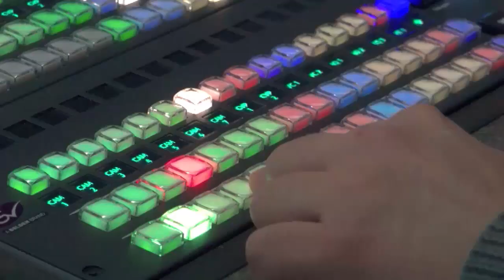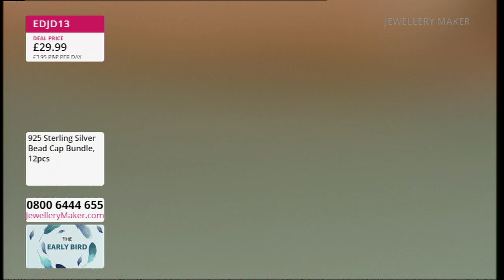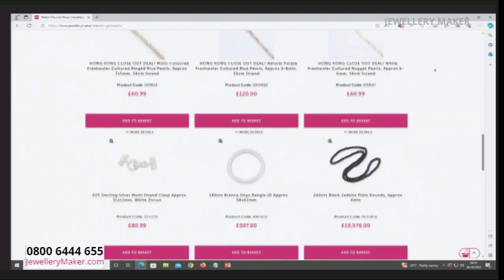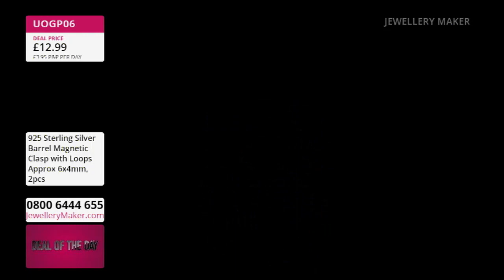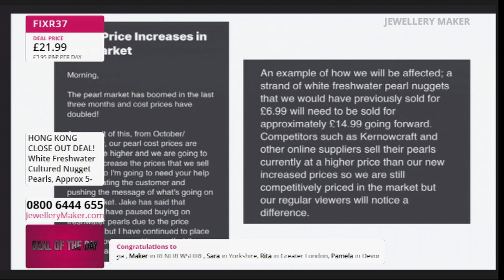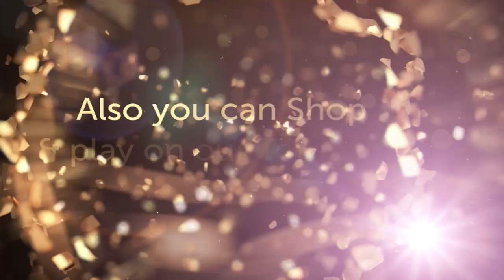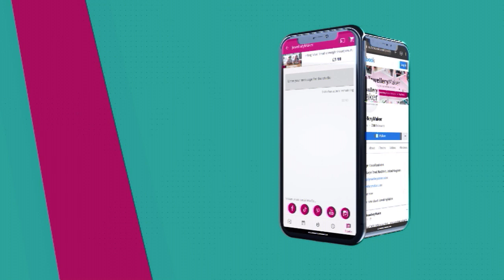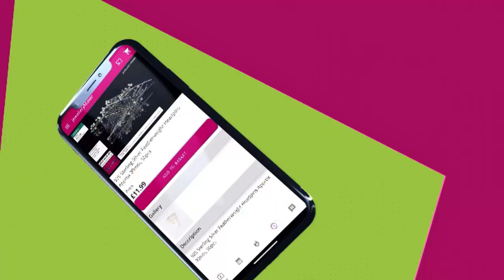JewelleryMaker LIVE 30/10/23